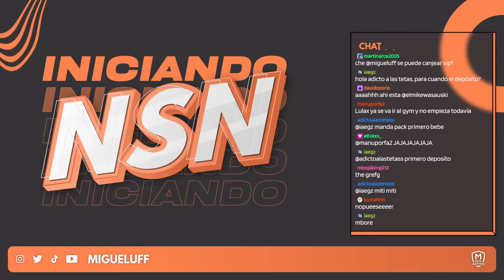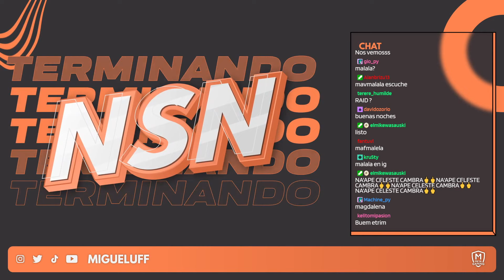REGALOS DE MIERDA | No Sabemos Nada #2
Cuál fue el peor regalo por el día de la amistad?